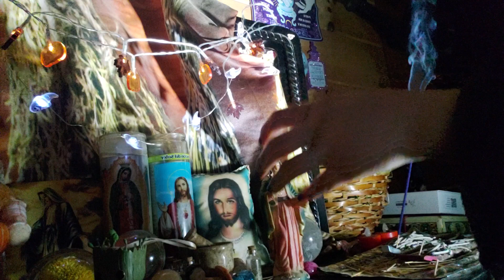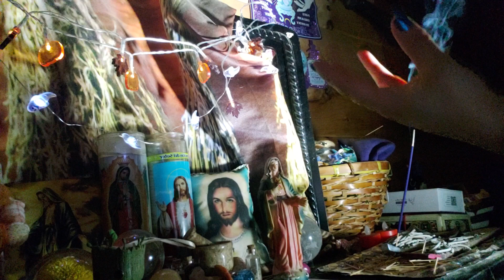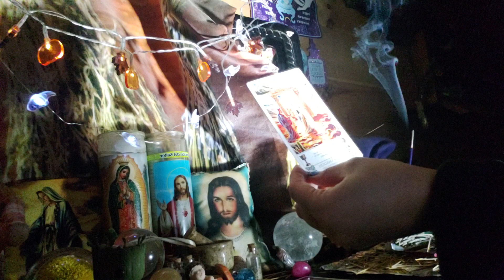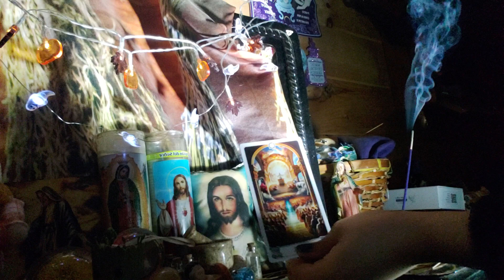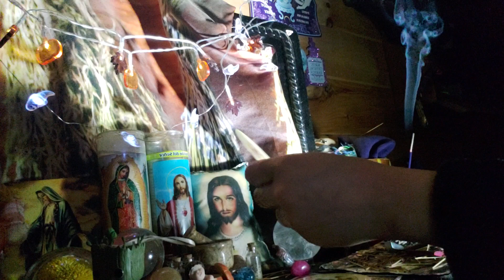Future events reading 🔮 1st half of video